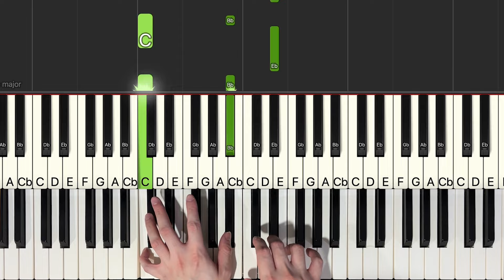A Night to Sing with You (夜の歯車) - Natori (Piano Accompaniment) | Bluebeans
Sheet is Available.

ใครสนใจเรียนเปียโน ตอนนี้ผมมีคอร์สเปียโนป๊อปออนไลน์ด้วยนะครับ ตัวนี้จะเป็นพื้นฐานทั้งหมด คอร์สเดียวเล่นเพลงได้เลยครับ เน้นความเข้าใจนำไปต่อยอดได้ครับ ติดต่อได้ทางเพจ หรือ line : pleumbluebeans หรือ ig : Pleumbluebeans ครับ